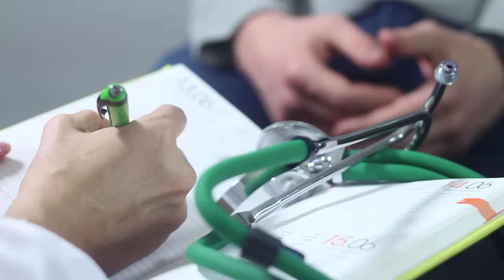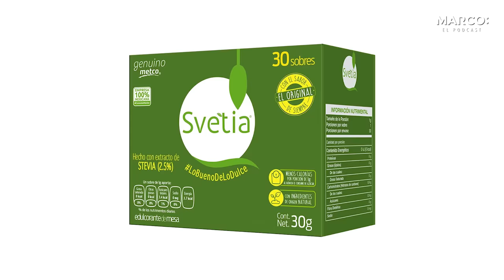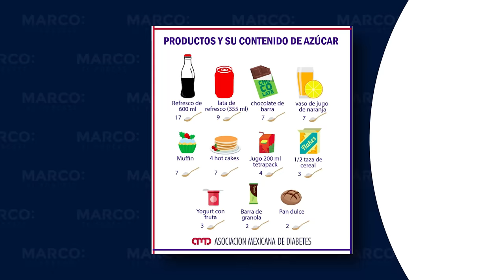Lo que no quieren que sepas del azúcar. - Dr. Alexander Krouham con Marco Antonio Regil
¿QUIERES ALEJAR DE TU VIDA LOS HÁBITOS QUE PUEDEN ENFERMARTE?; TU MENTE PUEDE AYUDARTE Y EN MI CLASE GRATIS TE DIGO CÓMO

¿Sabes cuánta azúcar escondida tiene lo que comes? ¿Sientes que no puedes vivir sin refresco, galletas y pan dulce? El Dr. Alexander Krouham regresa al podcast para descubrir todo lo que no te dicen del azúcar y por qué es el “dulce veneno”.

-Por qué el azúcar es la puerta a las enfermedades crónicas.

-Por qué el azúcar acelera el envejecimiento.

-Cuánta azúcar tienen realmente los productos que comemos.

Que el miedo ¡no te detenga!

Desarrollo personal
Medicina funcional
Dulce veneno
azúcar
podcast
Lo que no quieren que sepas del azúcar